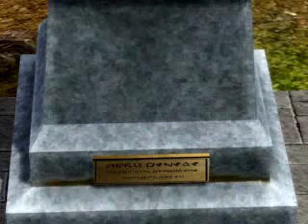pour la vie d'une fleur-sims 3 machimina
la nature pleurs,elle pleurs la mort d'une fleur
pour la vie d'une fleur au visage vert,qui les avais comme seul amis.
tout pour la vie.qui a passer son chemin